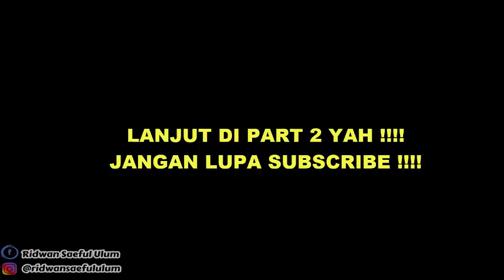LATIHAN SPIKE PAKE KLX 150 ! BOLA BACK ATACK, PARABOL,SEMI DIJAMIN SPIKE AMBYAR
LATIHAN SPIKE PAKE KLX 150 ! BOLA BACK ATACK,  PARABOL,SEMI

TERUSLAH BERLATIH KARENA PROSES TIDAK AKAN MENGKHIANATI HASIL.

TERIMAKASIH